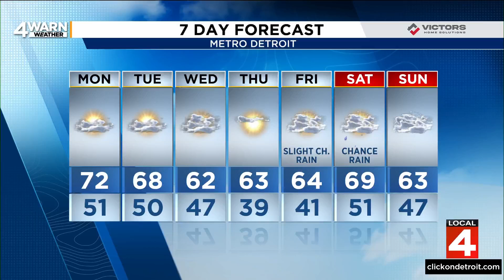La Niña is back. Here’s what it could mean for Michigan’s weather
The waters in the central Pacific have officially dropped below average influencing autumn and winter across the country. La Nina is known for bringing cooler, wetter conditions and more snowfall, especially in the northern parts of the state. The pattern often shifts storm tracks south, placing Michigan on the northern edge of potential winter storms, and can lead to increased lake-effect snow if the Great Lakes remain ice-free. This winter’s La Niña is predicted to be weak, so its impact may not be as pronounced as in previous years.